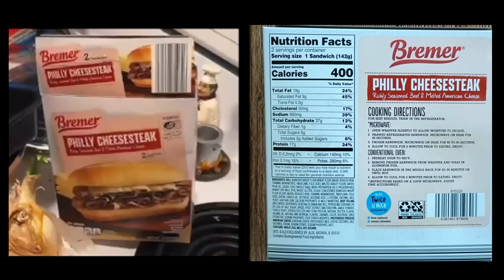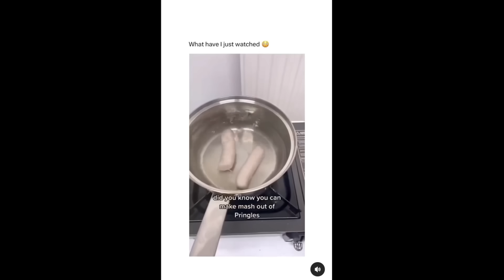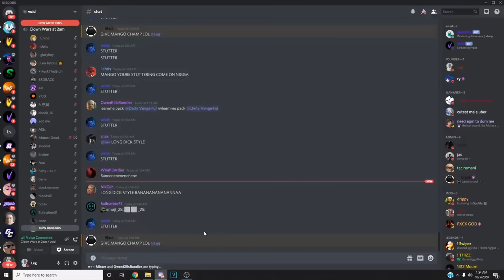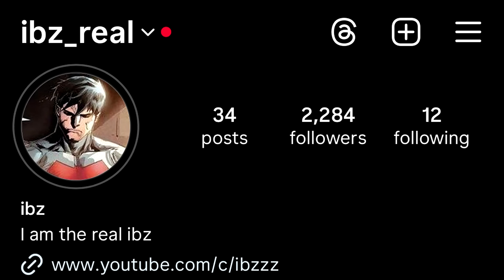Who let them cook??? Terrible TikTok cooking videos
who lets these beautiful people cook? 😭